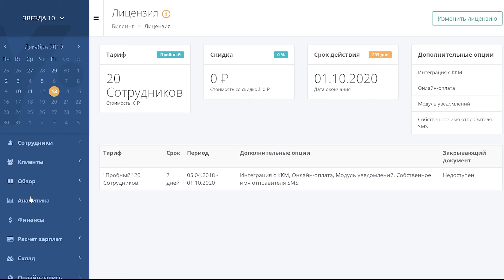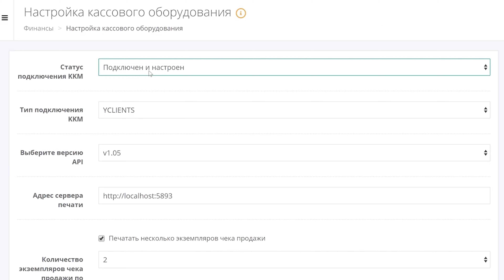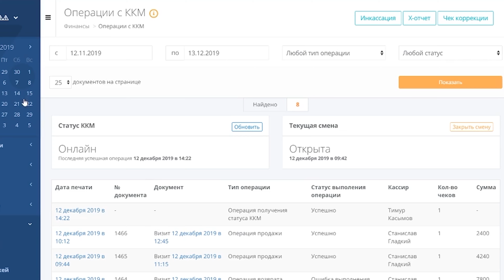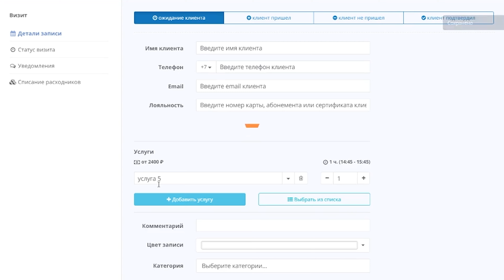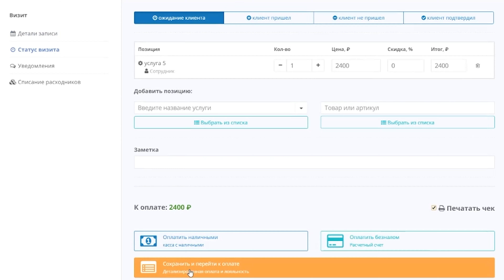Урок 16.2. Настройка интеграции с кассовым сервисом Lifepay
В этом видео вы узнаете о том, как настроить интеграцию YCLIENTS с контрольно-кассовыми машинами через сервис Lifepay.

Для соблюдения законодательства в области оказания услуг и розничной торговли каждая точка продаж, салон красоты или фитнес-клуб должны быть оборудованы контрольно-кассовыми машинами или ККМ, передающими данные о финансовых поступлениях в налоговую службу, а также служащими для печати чеков, которые передаются клиенту при проведении оплаты.

Помимо непосредственного подключения касс к компьютеру вы можете использовать сторонние сервисы, которыми обеспечивается простота настройки и обслуживания ККМ. Одним из таких сервисов является Life Pay.